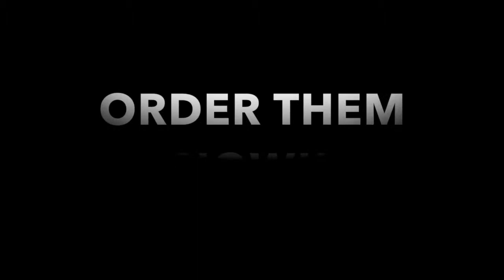Capture Your Legacy (Edited Version)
Edited Version
Better than the First!!!